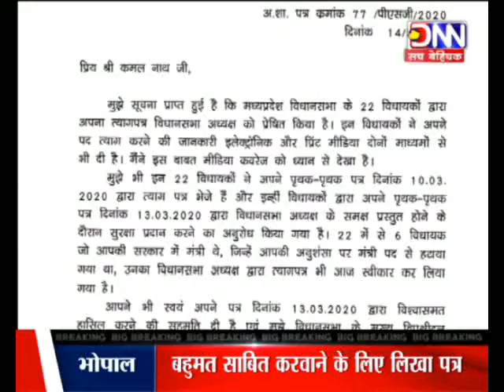DNN NEWS:मध्य प्रदेश में सियासी घमासान अब तक जारी।